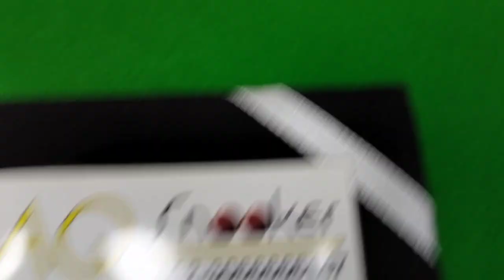Screw Shot Practice With AQ Home Trainer By Salman At AQ Home Trainer